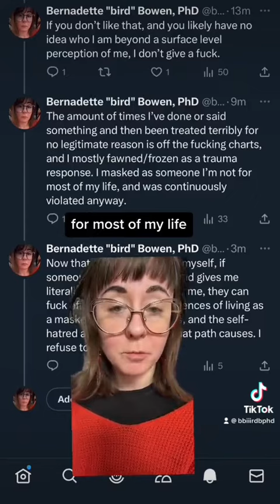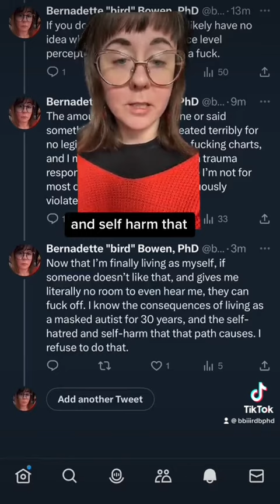A great success